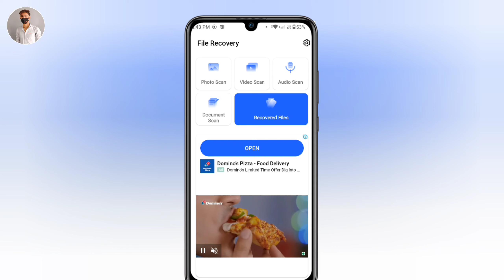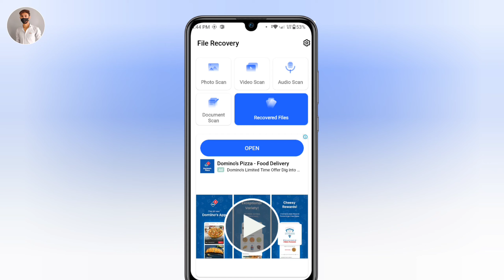File Recovery and Photo Recovery App kaise Use Kare